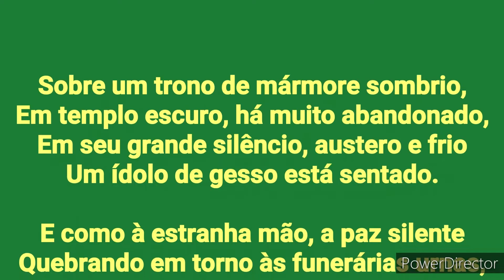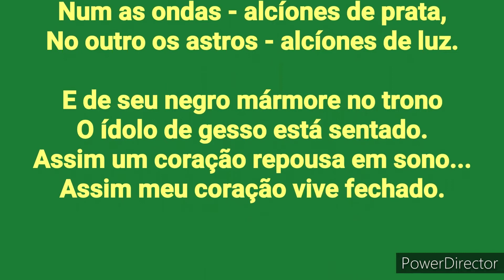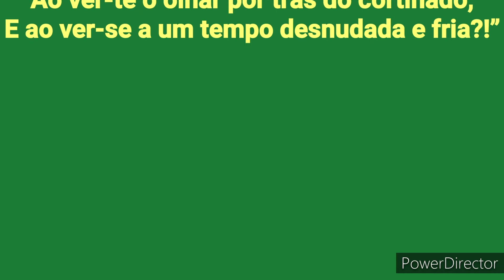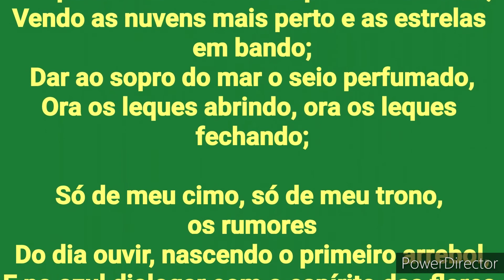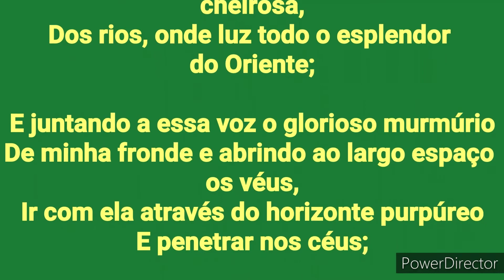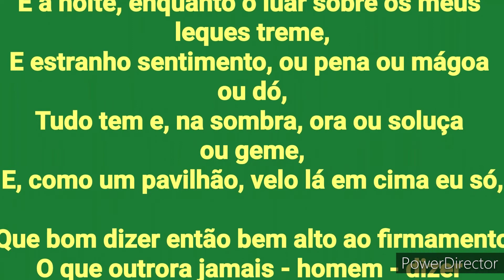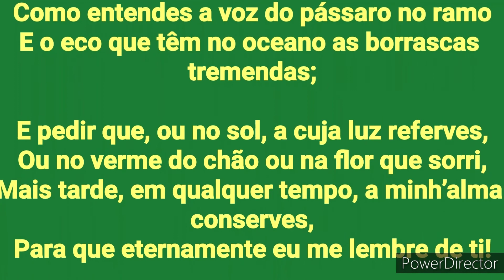Alberto de Oliveira (3 poesias: O ídolo, A janela e o sol e Aspiração)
Alberto de Oliveira (Antônio Mariano Alberto de Oliveira), farmacêutico, professor e poeta, nasceu em Palmital de Saquarema, RJ, em 28 de abril de 1857, e faleceu em Niterói, RJ, em 19 de janeiro de 1937.

Era filho de José Mariano de Oliveira e de Ana Mariano de Oliveira. Fez os estudos primários em escola pública na vila de N. S. de Nazaré de Saquarema. Depois cursou humanidades em Niterói. Diplomou-se em Farmácia, em 1884, e cursou a Faculdade de Medicina até o terceiro ano, onde foi colega de Olavo Bilac, com quem, desde logo, estabeleceu as melhores relações pessoais e literárias. Bilac seguiu para São Paulo, matriculando-se na Faculdade de Direito, e Alberto foi exercer a profissão de farmacêutico. Deu o nome a várias farmácias alheias. Uma delas, e por muitos anos, era uma das filiais do estabelecimento do velho Granado, industrial português. Casou-se em 1889, em Petrópolis, com a viúva Maria da Glória Rebelo Moreira, de quem teve um filho, Artur de Oliveira.

Em 1892, foi oficial de gabinete do presidente do Estado, Dr. José Tomás da Porciúncula. De 1893 a 1898, exerceu o cargo de diretor geral da Instrução Pública do Rio de Janeiro. No Distrito Federal, foi professor da Escola Normal e da Escola Dramática.

Com dezesseis irmãos, sendo nove homens e sete moças, todos com inclinações literárias, destacou-se Alberto de Oliveira como a mais completa personalidade artística entre eles. Ficou famosa a casa da Engenhoca, arrabalde de Niterói, onde residia, com os filhos, o casal Oliveira, e que era frequentada, na década de 1880...

O ÍDOLO

Sobre um trono de mármore sombrio,
Em templo escuro, há muito abandonado,
Em seu grande silêncio, austero e frio
Um ídolo de gesso está sentado.

E como à estranha mão, a paz silente
Quebrando em torno às funerárias urnas,
Ressoa um órgão compassadamente
Pelas amplas abóbadas soturnas.

Cai fora a noite - mar que se retrata
Em outro mar - dois pélagos azuis;
Num as ondas - alcíones de prata,
No outro os astros - alcíones de luz.

E de seu negro mármore no trono
O ídolo de gesso está sentado.
Assim um coração repousa em sono...
Assim meu coração vive fechado.

                                                              (Canções românticas, 1878.)

 A JANELA E O SOL

“Deixa-me entrar, - dizia o sol - suspende
A cortina, soabre-te! Preciso
O íris trêmulo ver que o sonho acende
Em seu sereno virginal sorriso.

Dá-me uma fresta só do paraíso
Vedado, se o ser nele inteiro ofende...
E eu, como o eunuco, estúpido, indeciso,
Ver-lhe-ei o rosto que na sombra esplende.”

E, fechando-se mais, zelosa e firme,
Respondia a janela: “Tem-te, ousado!
Não te deixo passar! Eu, néscia, abrir-me!

E esta que dorme, sol, que não diria
Ao ver-te o olhar por trás do cortinado,
E ao ver-se a um tempo desnudada e fria?!”

                                                       (Sonetos e poemas, 1886.)

ASPIRAÇÃO

Ser palmeira! existir num píncaro azulado,
Vendo as nuvens mais perto e as estrelas em bando;
Dar ao sopro do mar o seio perfumado,
Ora os leques abrindo, ora os leques fechando;

Só de meu cimo, só de meu trono, os rumores
Do dia ouvir, nascendo o primeiro arrebol,
E no azul dialogar com o espírito das flores,
Que invisível ascende e vai falar ao sol;

Sentir romper do vale e a meus pés, rumorosa,
Dilatar-se e cantar a alma sonora e quente
Das árvores, que em flor abre a manhã cheirosa,
Dos rios, onde luz todo o esplendor do Oriente;

E juntando a essa voz o glorioso murmúrio
De minha fronde e abrindo ao largo espaço os véus,
Ir com ela através do horizonte purpúreo
E penetrar nos céus;

Ser palmeira, depois de homem ter sido! est’alma
Que vibra em mim, sentir que novamente vibra,
E eu a espalmo a tremer nas folhas, palma a palma,
E a distendo, a subir num caule, fibra a fibra;

E à noite, enquanto o luar sobre os meus leques treme,
E estranho sentimento, ou pena ou mágoa ou dó,
Tudo tem e, na sombra, ora ou soluça ou geme,
E, como um pavilhão, velo lá em cima eu só,

Que bom dizer então bem alto ao firmamento
O que outrora jamais - homem - dizer não pude,
Da menor sensação ao máximo tormento
Quanto passa através minha existência rude!

E, esfolhando-me ao vento, indômita e selvagem,
Quando aos arrancos vem bufando o temporal,
- Poeta - bramir então à noturna bafagem
Meu canto triunfal!

E isto que aqui não digo então dizer: - que te amo,
Mãe natureza! mas de modo tal que o entendas,
Como entendes a voz do pássaro no ramo
E o eco que têm no oceano as borrascas tremendas;

E pedir que, ou no sol, a cuja luz referves,
Ou no verme do chão ou na flor que sorri,
Mais tarde, em qualquer tempo, a minh’alma conserves,
Para que eternamente eu me lembre de ti!

                                                                             (Versos e rimas, 1895.)